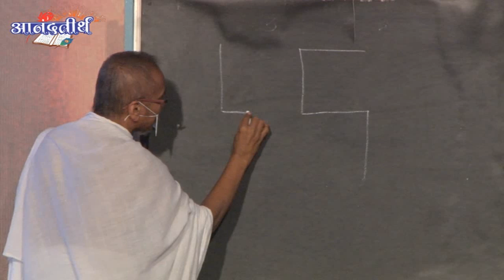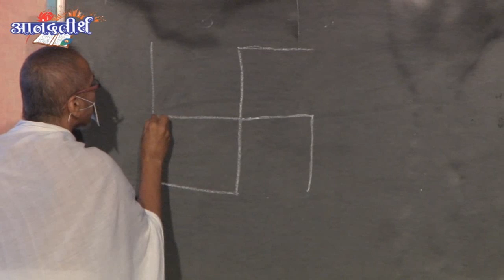Nirvan Kalyanak Pujan Vidhi 2019 | Jain Monk / Jain Muni Rishi Praveen